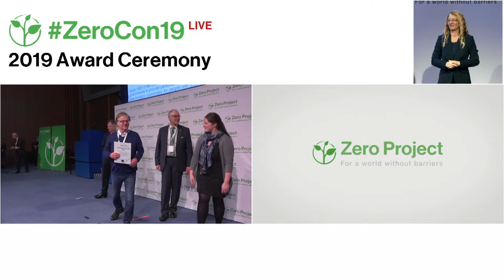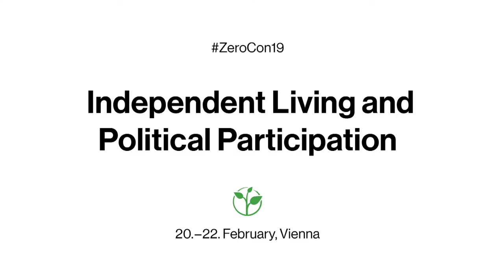PO-Skåne: Personal Ombudsmen Enhance Self-Determination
Welcome to the awardee video of  PO-Skåne:´s Personal Ombudsmen Enhance Self-Determination, a winner of the 2019 Zero Project Award on Independent Living and Political Participation.

Since 1995, PO-Skåne – an NGO based in the Skåne province of Sweden – has been working as a contractor for local governments as well as in rural areas to provide personal ombudsmen and a self-determination coordinator for people with psychosocial disabilities. A personal ombudsman (PO) assists individuals in taking control of their own situation, identifies their care needs, and ensures that they receive the help they need. In 2017 the organization employed a self-determination coordinator (referred to as a BISAM) charged with working alongside POs in group homes; and in that year the POs served more than 600 people.

Speaker:
Maths Jesperson, PO-Skåne, Sweden